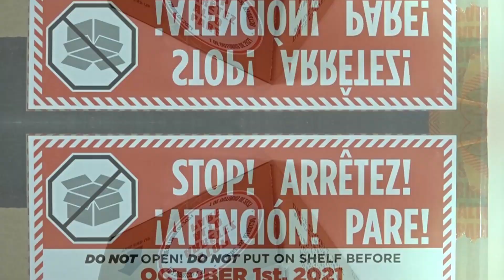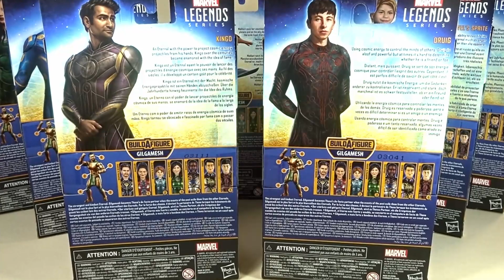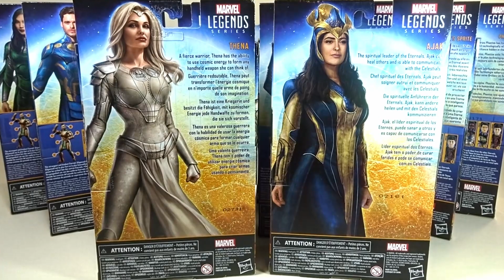Hasbro 6 inch Action Figures Eternals Build-A-Figure Gilgamesh Set 🌟🤩💪💖💪⭐✨💫🌠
Quick unboxing of Hasbro action figure set to build Gilgamesh from six Eternals figures. Released in 2021, 6 inch class. Cool figures! ✨💖✨⭐🌠💫😎